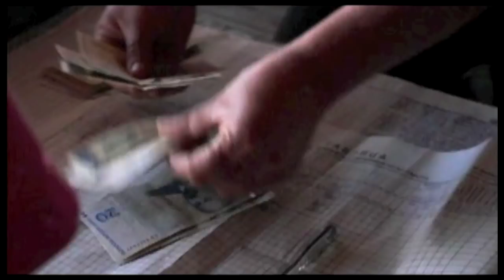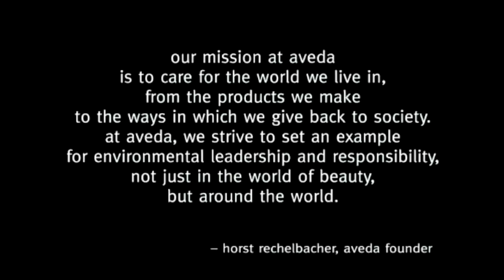About Aveda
Learn more about Aveda's commitment to care for the Earth.